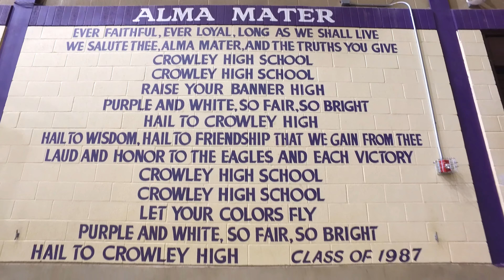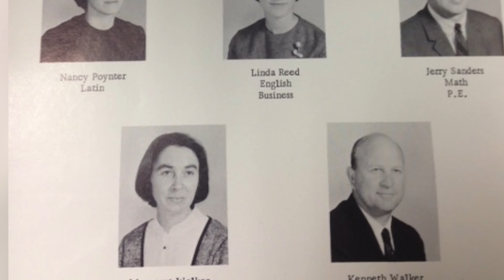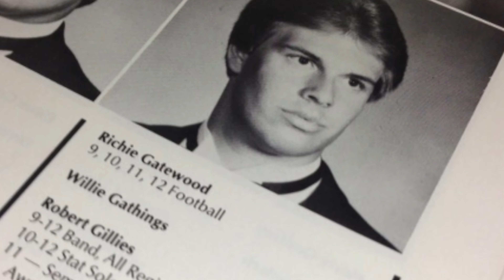CHS 50th anniversary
Crowley High School celebrates its 50th anniversary in the 2016-17 school year. A special open house is set for Nov. 5 at CHS.